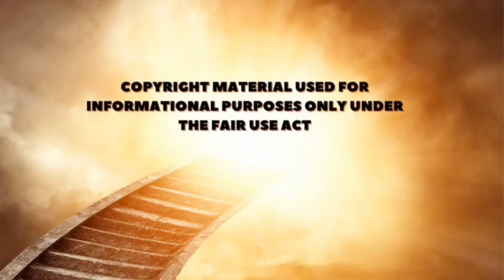Dick Biondi | Somebody Big Just Died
Mike North eulogizes Dick Biondi the legendary and breakthrough radio disc jockey.
Plus, for a fine restaurant experience in the north Chicagoland head over